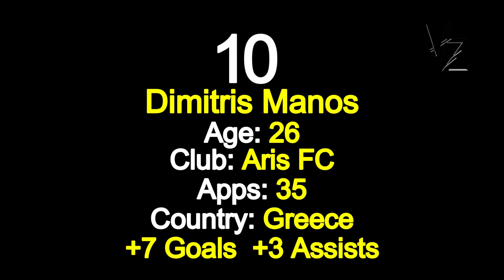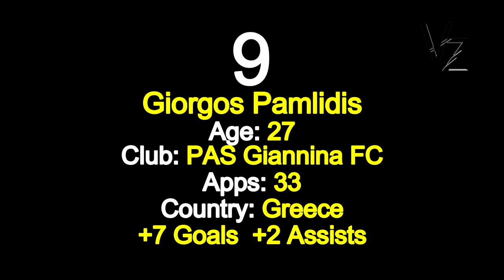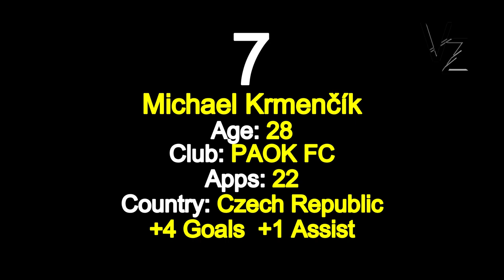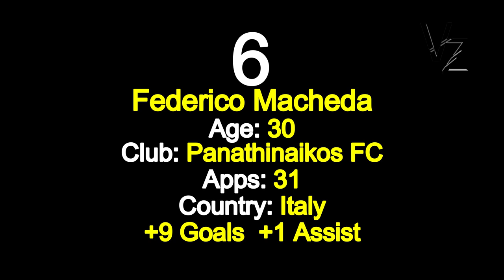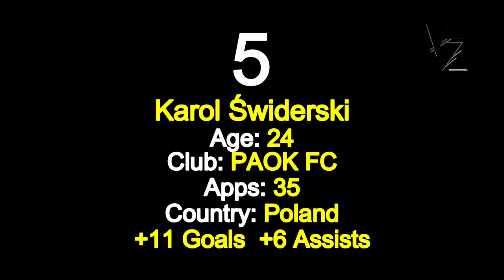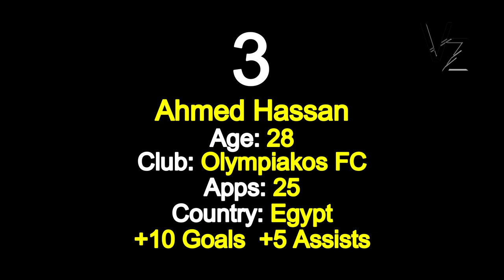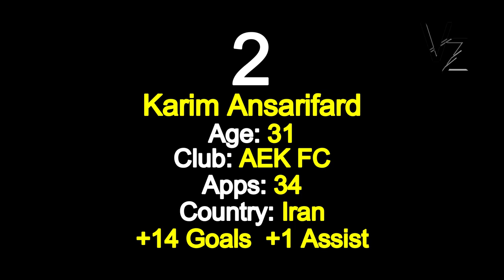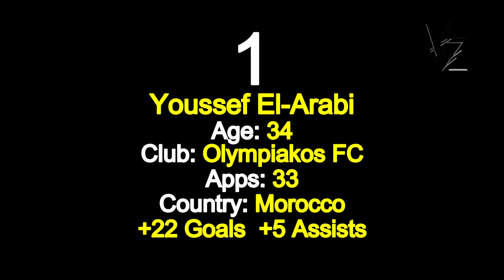Top 10 Strikers In Super League 2020/21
Super League 2020/21 ●Top 10 Strikers●

Vasilis Zaf.